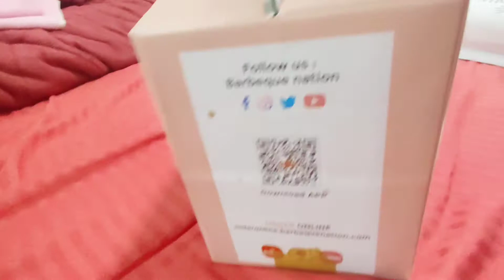Barbeque Nation Pune Buffet In A Box Veg Meal Home Delivery in Lockdown May2021 Worth It ? Unboxing